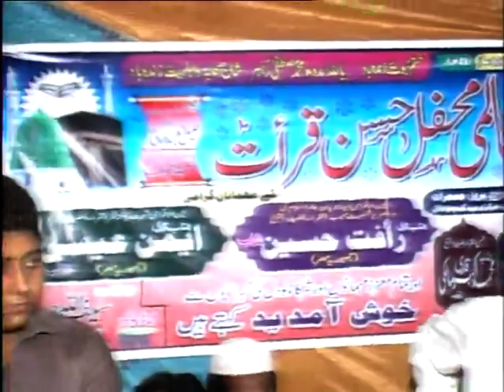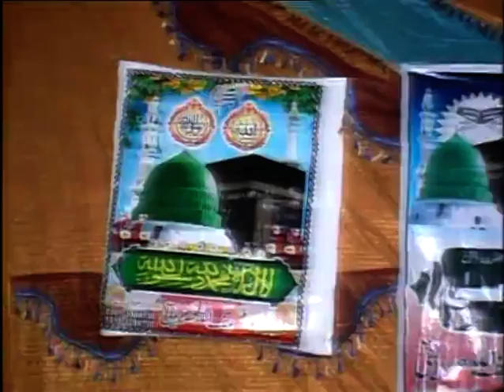قاری محمد اکبر مالکی کراچی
Qari Muhammad Akbar Malki

بمقام :ـ مرکزی عیدگاہ پنوعاقل ضلع سکھر سندھ

مزید اچھی اچھی ویڈیوز کیلئے ہمارا چینل اسلامک ویلاگس  کو سبسکرائب کریں